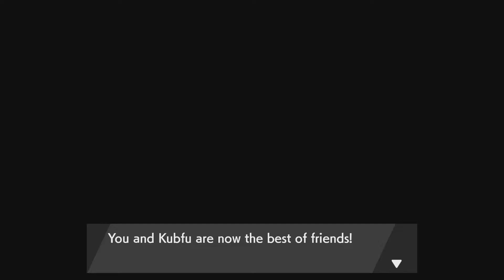Pokemon Sword isle of armor Ep9 Becoming best friends -Strife Plays